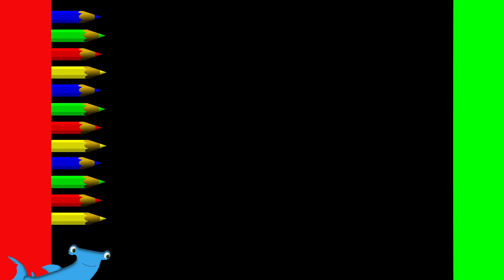KAWAII COMO DESENHAR FOFO um alho